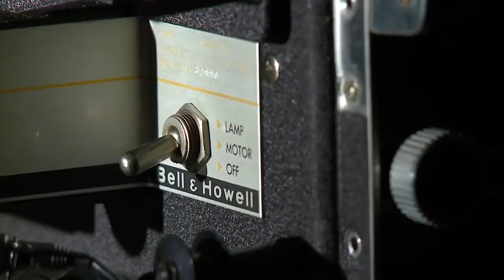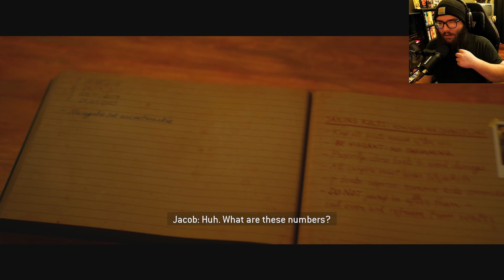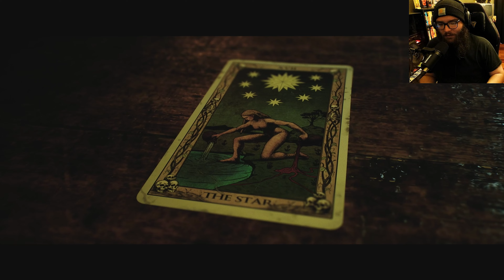TIME TO PARTY (The Quarry: Part 4)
@the_horror_cult ON IG
@alpaugh_evan ON TWITTER